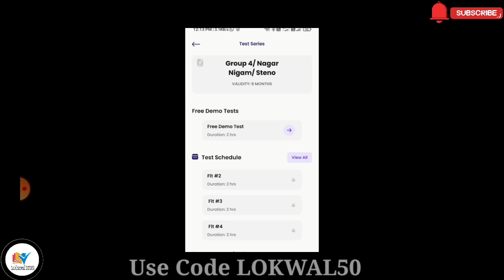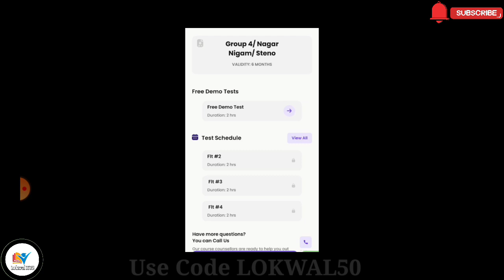MP High Court Mains/Skill की तैयारी कैसे करे?Skill Test कब होगा?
Your Queries..
CPCT ASI
sbi clerk
sbi po
sbi
sbi exam
ibps